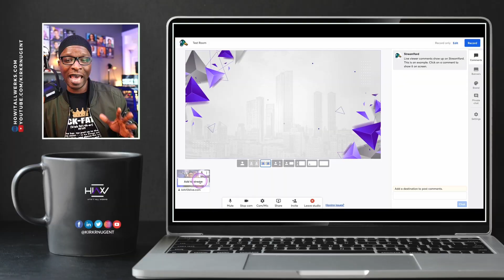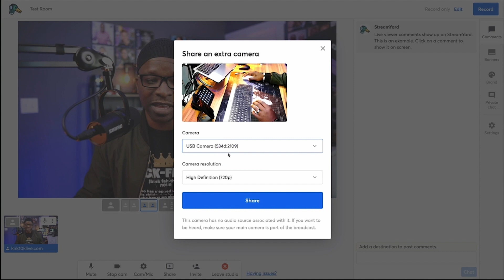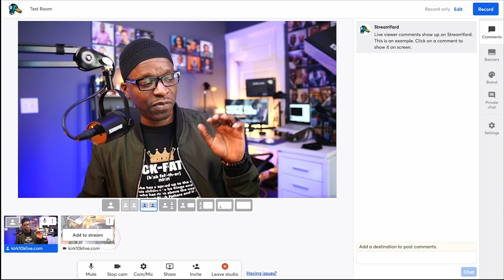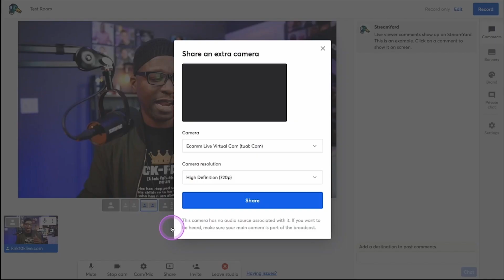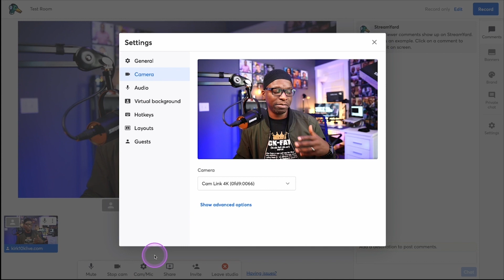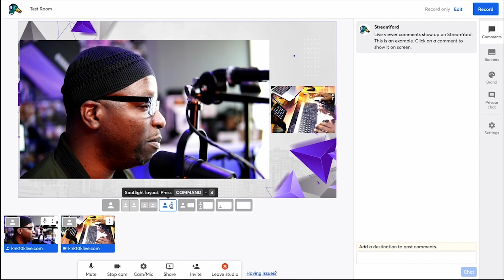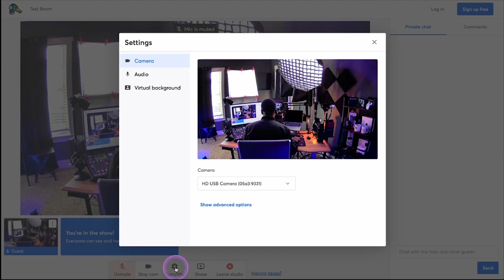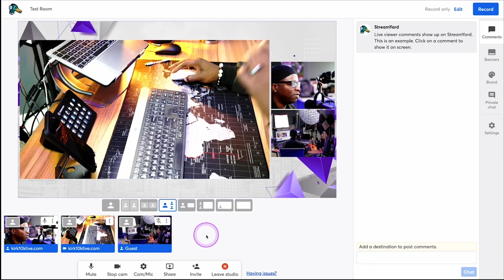How to do a Multi-Camera Stream with StreamYard | New Built-In Feature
We've gone through many hoops to bring multiple cameras into the StreamYard studio.  In this video I highlight StreamYard's latest feature which gives us a built-in option to add an additional camera to your stream.  No Hardware, hacks, or tricks required.

Chapters
0:00 - StreamYard Multi Camera Stream
0:47 - Add first Camera the normal way
1:22 - Using Share Camera Feature
2:40 - Adding a 3rd Camera Not Possible
3:25 - Change the 2nd Camera Selected
4:04 - Stop/Start Share Camera & Switch Camera 1
4:40 - Layout Options with Cameras
5:27 - Incognito Tab Guest Camera
6:35 - Guest can NOT share additional Cameras
7:03 - Layout Options with 3 Cameras
7:44 - How Multiple Cameras can be Used
8:17 - How will you use this Feature?